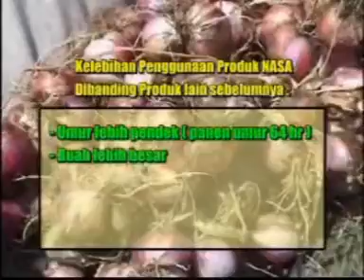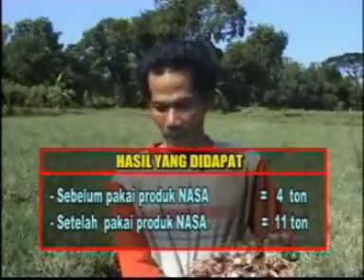CARA BERTANAM BAWANG MERAH UNTUK PEMULA 081225244539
kami menyediakan produk berupa pupuk organik,vitamin tambahan untuk pakan ternak dan ikan. info dan pemesanan:
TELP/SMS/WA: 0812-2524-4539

Salah satu jenis komoditas hortikultura yang sangat kita butuhkan adalah Bawang merah yang memiliki nama latin Allium cepa. Tanaman ini bisa tumbuh di berbagai tempat, namun lebih menyukai daerah dataran rendah dengan ketinggian 0 – 400 di atas permukaan laut, serta akan tumbuh dengan sempurna pada ketinggian 0 – 30 meter di atas permukaan laut.

Tanaman bawang merah sangat suka daerah yang memiliki iklim kering dengan sinar matahari yang cukup dan suhu udara agak panas, yakni antara 250-320 C. Jika ditanam pada suhu kurang dari 220 C, meski dapat tumbuh dengan baik namun sulit untuk dapat membentuk umbi.